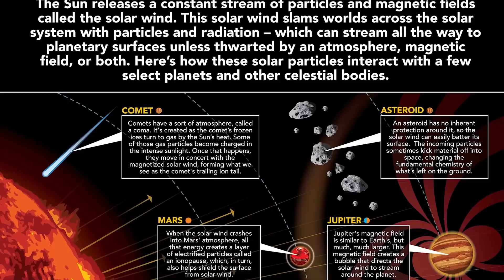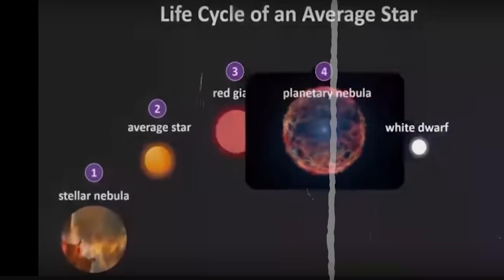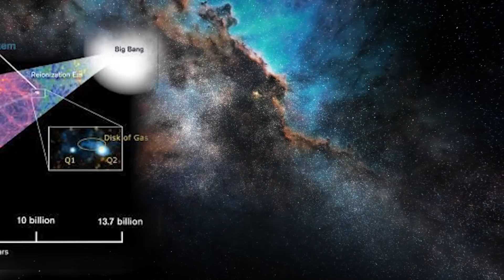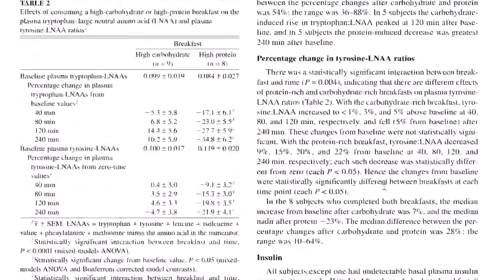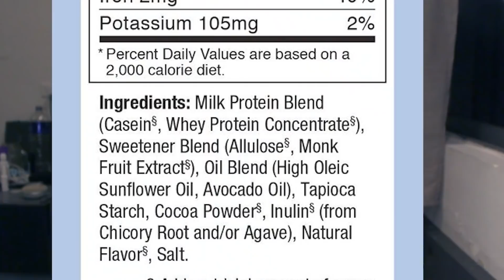When Did Life First Begin in the Universe?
Life. Probably the most fascinating thing that exists, for philosophers, poets, and of course, scientists.

Humans have always wondered if we were alone in this vast Universe. Like a puppy dog in a giant mansion, we would probably feel better if we had companions. So we started to explore by our own means, mostly by our imagination, until the invention of the telescope in the 17th century. But what information can telescopes provide us in the search of “older” extraterrestrial life? And where should we look for it?

Before answering these questions, let’s take a look at the Sun and our spaceship: the Earth. The Sun is a “mediocre” star. It is neither small nor big. It is medium-sized, a so-called ‘big dwarf’ that is neither the hottest nor the coolest. As for the Earth, we are neither too close nor too far from the Sun, the planetary equivalent of the midpoint between Ashton Kutcher and Charlie Sheen. We are where we should be for life to prosper, exisiting in the habitable zone of the Sun, like the Moon and Mars.